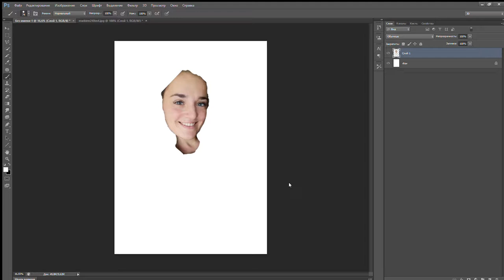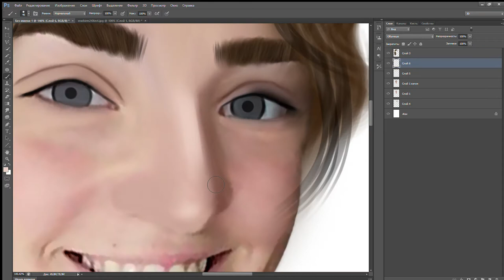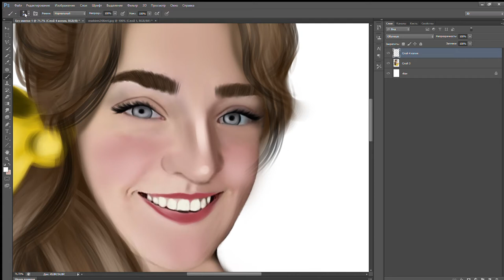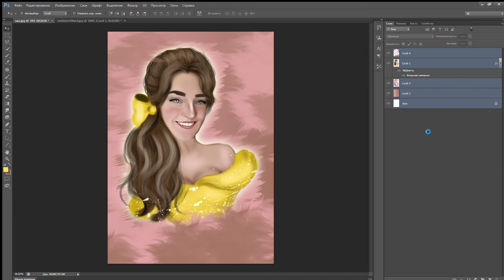Мини-обзор арт обработки по фото ADOBE PHOTOSHOP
Я покажу как я рисую с помощью графического планшета.
Я как и вы, новичок в фотошопе, поэтому будем учиться всему вместе!